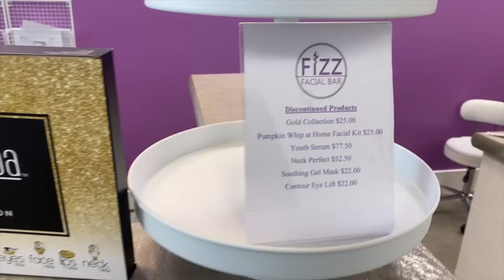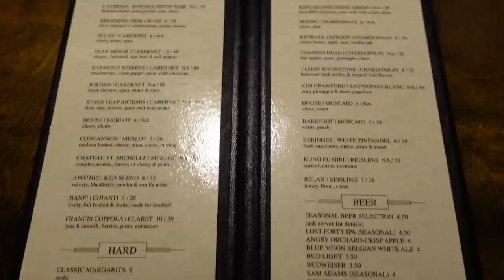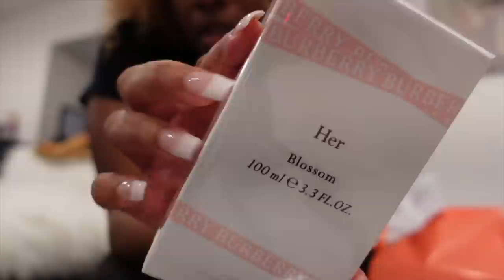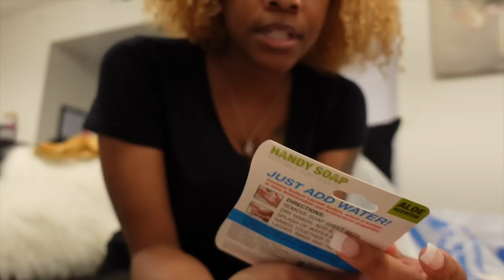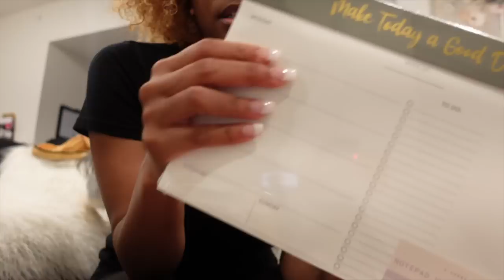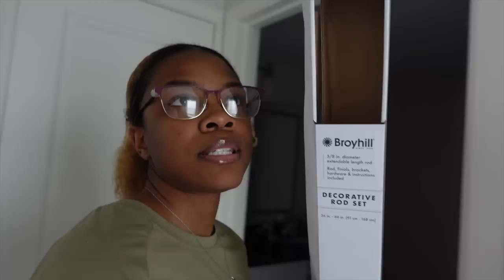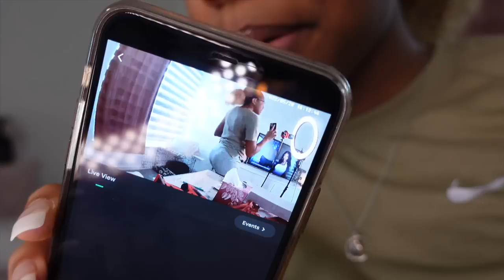NEW Rainfall shower head, First time Trying crumbl cookie + LOTS of shopping, Prince is sick + MORE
0:00- Intro
0:26 - Facials, nails
1:45 Good eats, Pasta Grill
6:00 Shopping Five below
6:19 Grocery Haul/ putting them away
7:47 Ulta Haul, Five below haul
14:09 Restocking/ refilling household empty items
16:19 Prince being sick/ Vet visit
22:39 Big lots shopping haul
26:06 Amazon Haul
29:25 Crumbl Cookie review w/ Nikki MUST WATCH
34:54 Putting up my camera
42:21 Installing my new shower head/ liner, rugs

APPs

AGE: 23
BIRTHDAY: Aug 1st
CAMERA: Sony ZV-1
EDITING SOFTWARE: IMovie